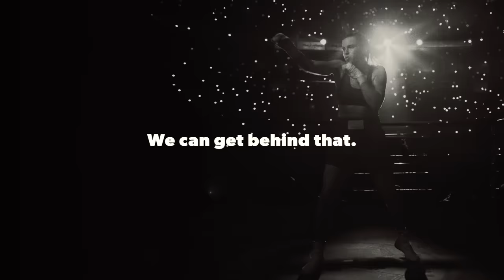Skye Nicolson x Team Signet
The unstoppable featherweight champion of the world. To find out more visit signet.net.au/teamsignet